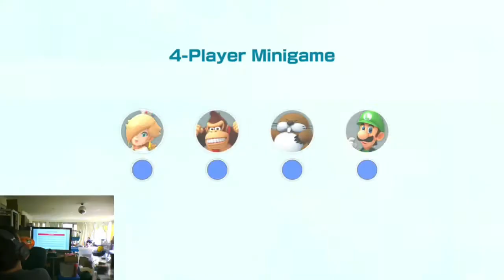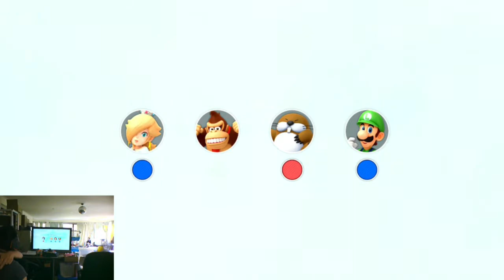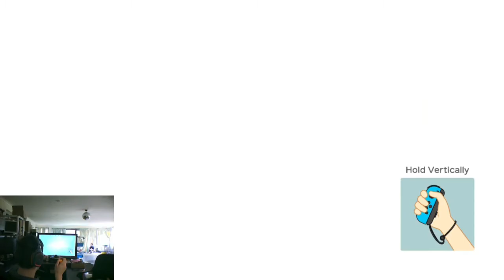I MAKE NESH RAGE QUIT IN ONLINE MARIO PARTY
Follow Nesh’s descent into Insanity.